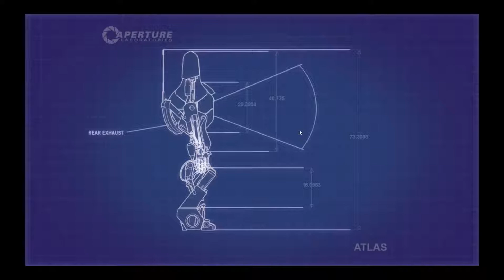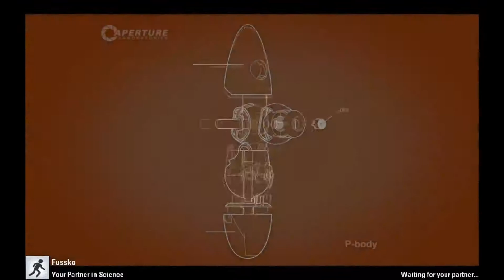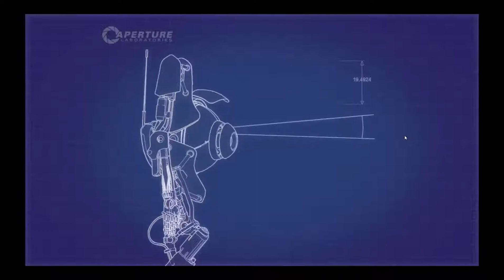Lets Play Portal 2 Co-OP Part 2 W/ Fussko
Part 2 of our new Portal 2 series. We solve more puzzles. YAY!

My friends! I don't know what dark depths you had to navigate to find me but you did and I thank you. My name is Jack and I make videos of myself talking over gameplay.  I am a 20-something college student studying Computing with Games Development in the South West of Ireland. I am primarily a Total War commentator but I am looking to broaden my channels content with story driven games as well. Look to my steam library and see the possibilities!

It helps so much more than you might think.